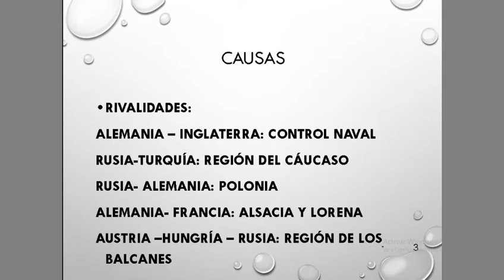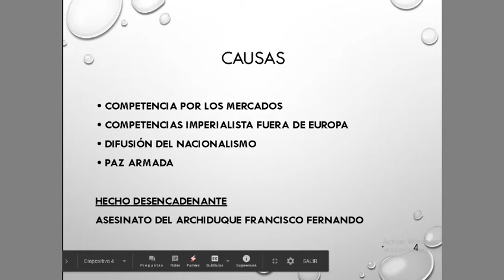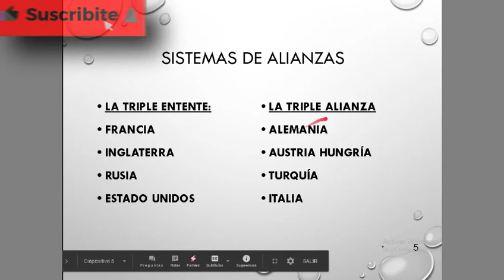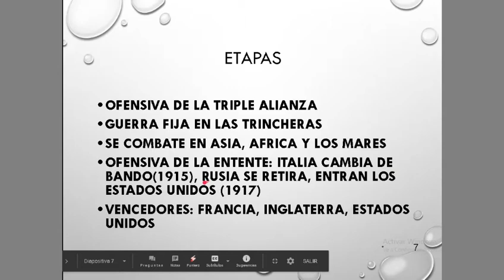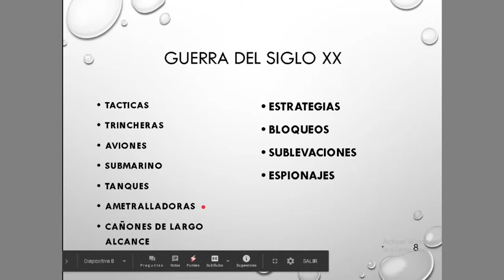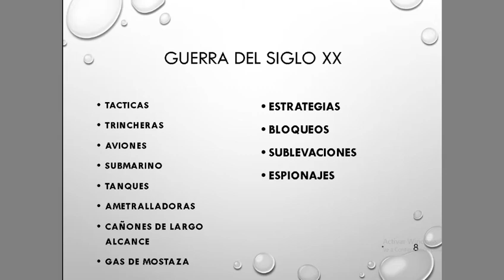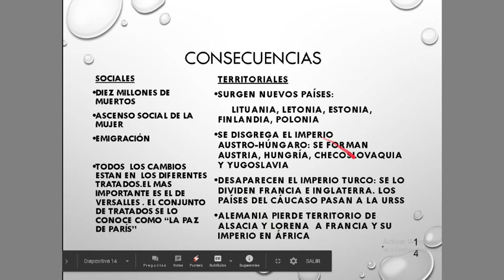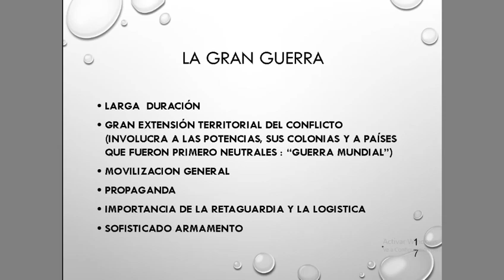Primera GUERRA MUNDIAL | Explicación | Historia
Primera GUERRA MUNDIAL | Explicación